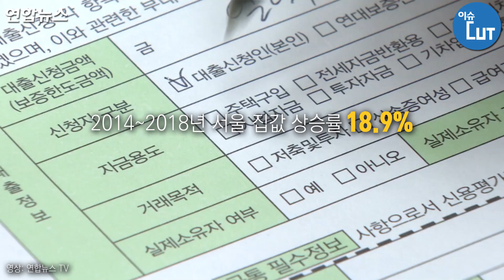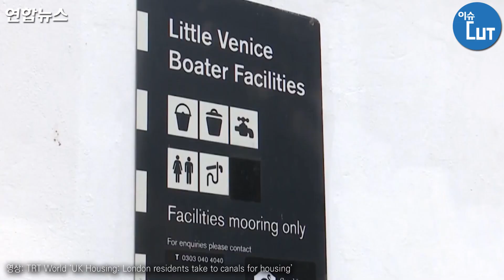비싼 집값에...보트로 내몰리는 영국 청춘들 / 연합뉴스 (Yonhapnews)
지난 수년간 세계 주요 도시의 집값이 급등했습니다. 영국 수도 런던도 집값이 많이 뛰었는데요, 영국 젊은 층 중 상당수는 값비싼 주택 대신 다른 주거 형태를 택했다고 합니다.